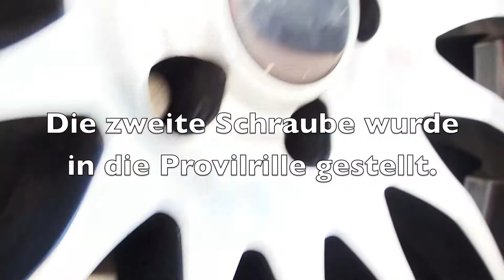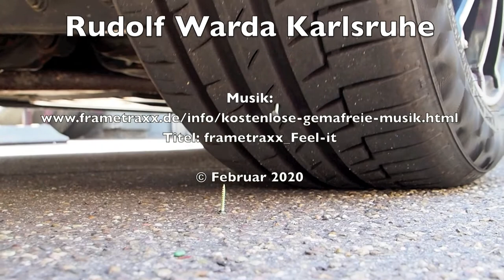so kommt der Nagel in den Autoreifen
so fahre ich mir einen Nagel in den Reifen